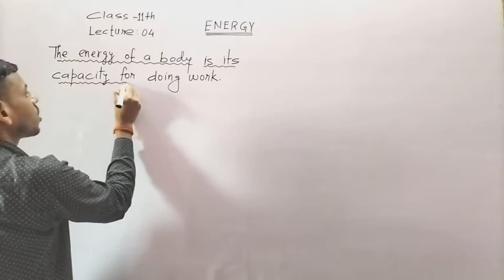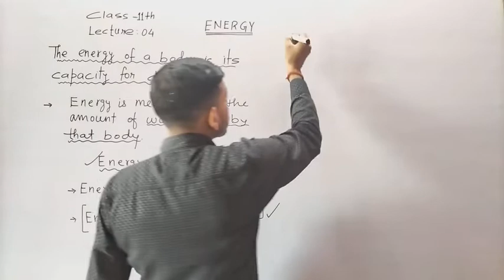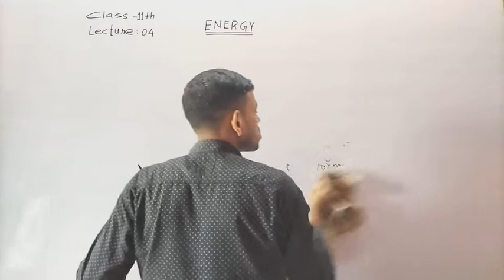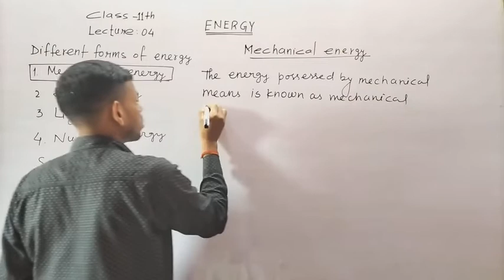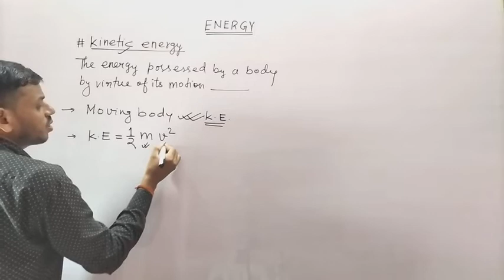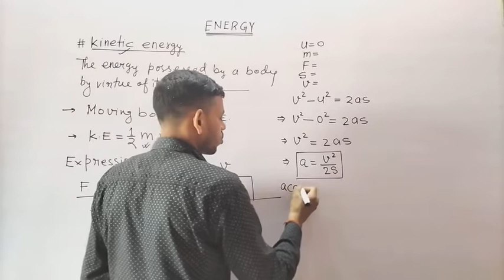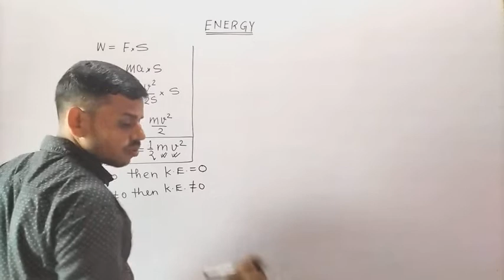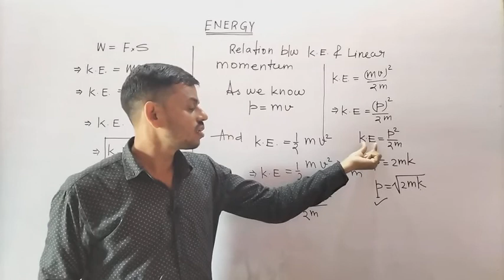KINETIC ENERGY।ABHINAW PHYSICS HAZARIBAG